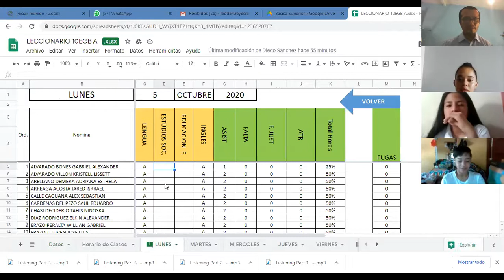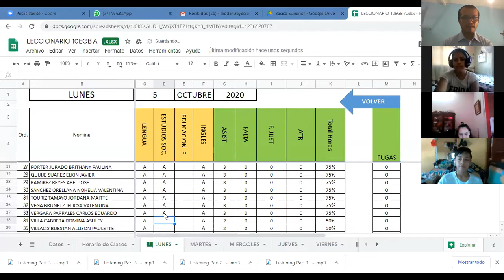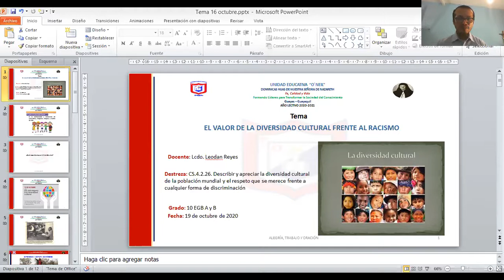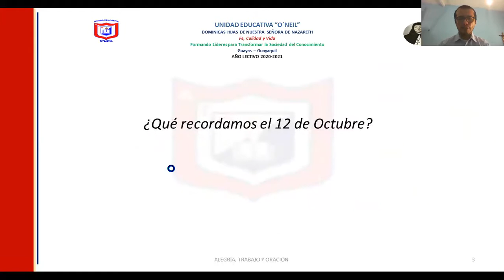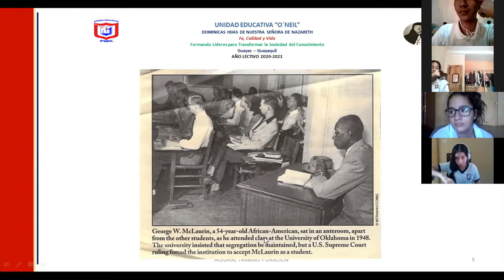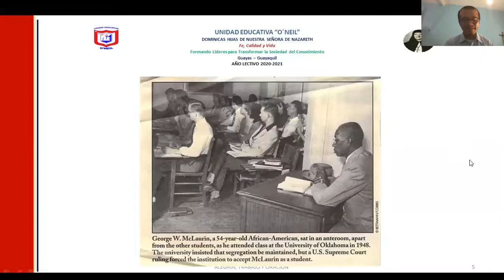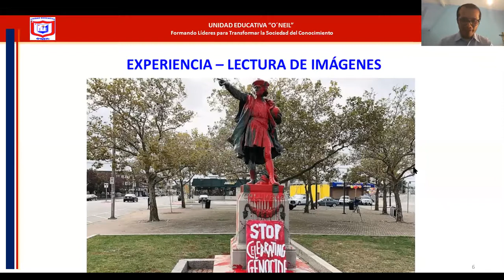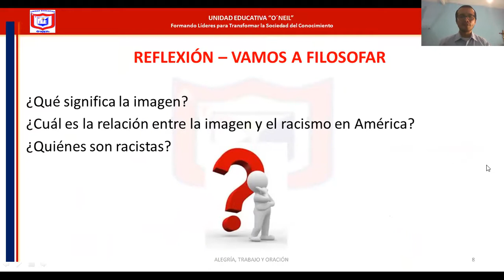10 A - ESTUDIOS SOCIALES - INTRODUCCIÓN - 2 QUIMESTRE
INTRODUCCIÓN: RACISMO Y DIVERSIDAD CULTURAL.